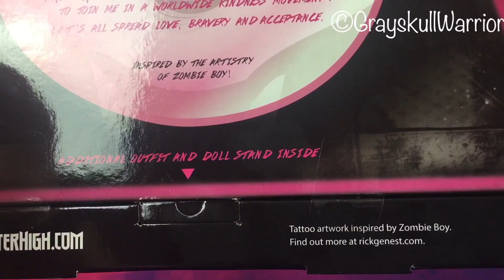Monster High Zomby Gaga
Look who was waiting for me when I got home! Zomby Gaga!! I ordered her exclusively through @bigwaustralia, but didnt think she was shipping till January. Other Aussies have received her too.